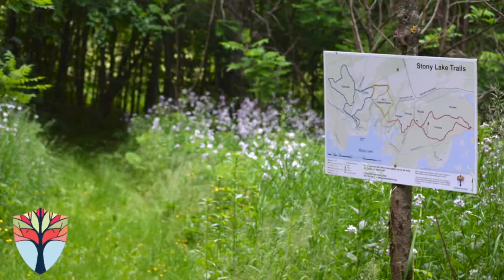Stony Lake Trails 1 Year Anniversary Event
- KAWARTHA LAND TRUST -
protecting the land you love.

Thank you to all of those who came out and attended our July 8th, 2017 event. Stony Lake Trails is officially 1 year old!